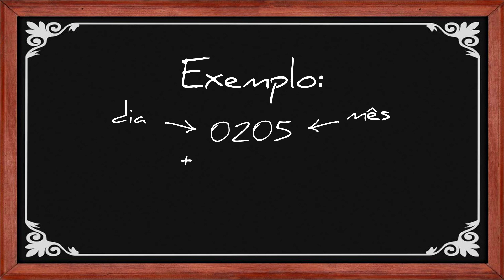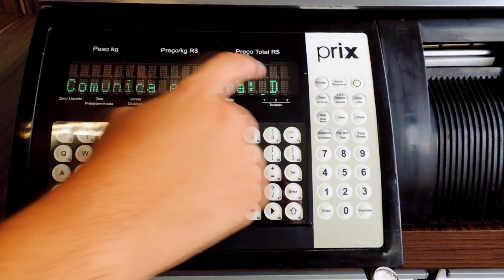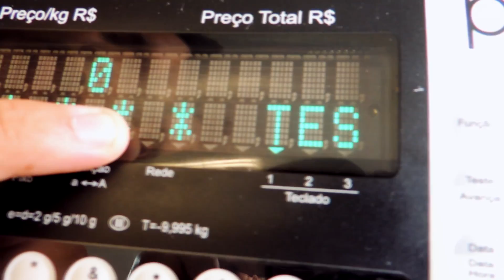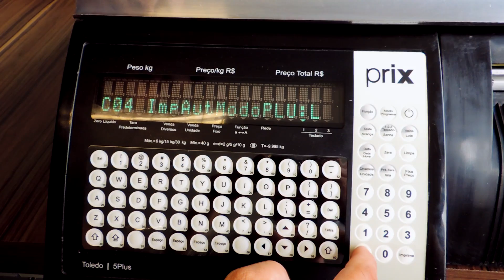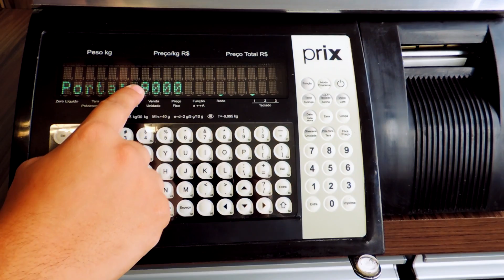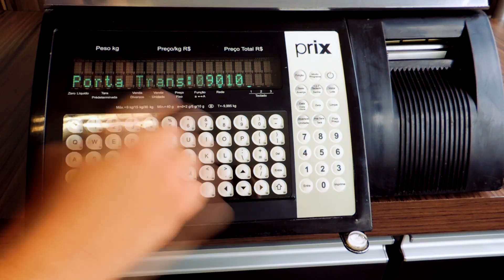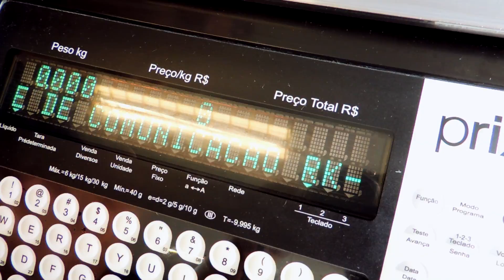COMO CONFIGURAR AS BALANÇAS PRIX 5 PLUS NAS REDES VIA CABO E WIFI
No vídeo de hoje, nosso colaborador Zalmir, ensina passo a passo, como configurar e se certificar que sua balança Prix 5 Plus está na rede via cabo (web) ou WIFI.

Assista agora conosco.

Para mais informações sobre cuidados, dicas, assistência técnica ou até mesmo adquirir uma balança conosco, para o seu estabelecimento:

Telefone - 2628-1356 ou 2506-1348 SP/Capital

RK Solutions - soluções completas em automação comercial e balanças para você.